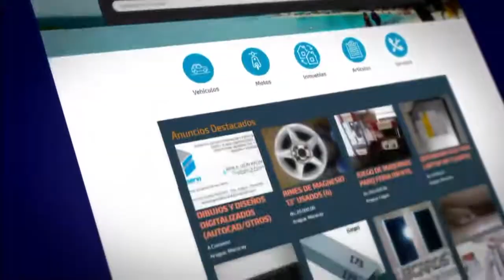Lusmairyn Figuera - 13 de septiembre de 2017